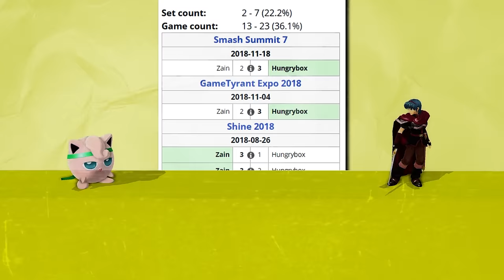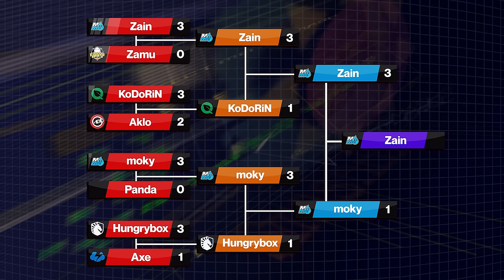The Most Broken Move in Melee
Thanks to Puzzles & Survival for sponsoring today's video! to download Puzzles & Survival!

With just a few seconds left on the clock, Super Smash Con 2023 came down to a gamble from @hungrybox to bet on a bracket reset. But, remarkably, this all-or-nothing rest missed. By a single frame.

Special Thanks to @PracticalTAS

Music (in order of appearance):
🎵 Justin Carris - Castle Vision
🎵 Mario Kart 8 Deluxe OST - Start Screen
🎵 Wii Shop - Theme
🎵 Spanish Flea (Secret Mix)
🎵 Mario Kart DS - Figure 8 Circuit/Mario Circuit
🎵 HOME - Head First
🎵 D Fast - Jungaaaa (Lethal League Blaze OST)
🎵 B. Bravo & Lean Rock - Shred (Lethal League Blaze OST)
🎵 ClascyJitto - Secret Hoppin' [Vacation Mix] (Pizza Tower OST)
🎵 Miitopia OST - Delivery!